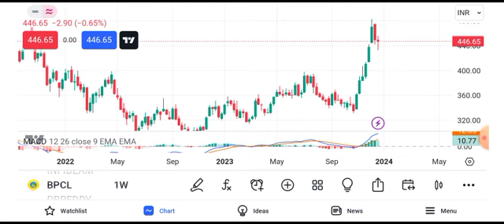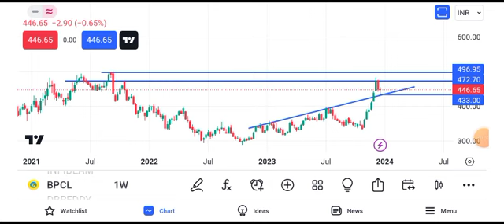BPCL share latest news | BPCL share news today